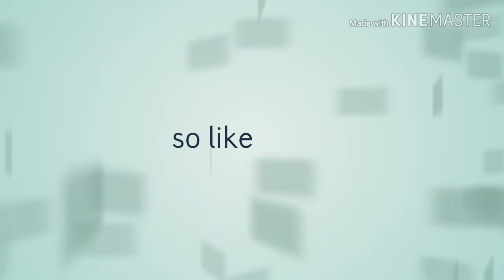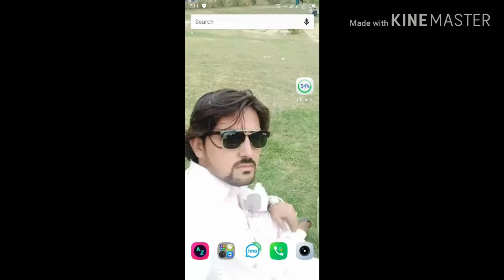Picture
So like